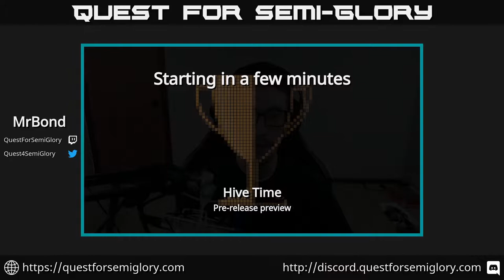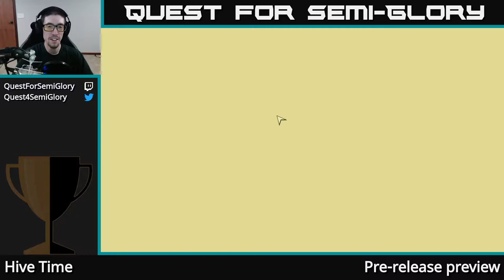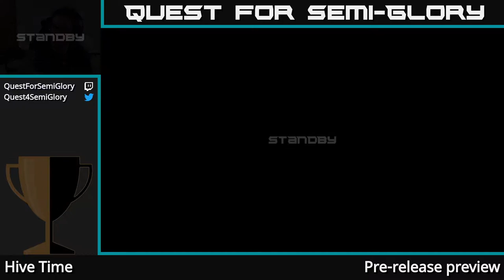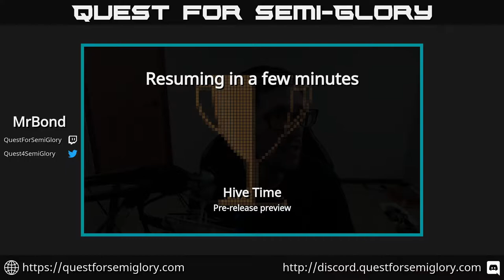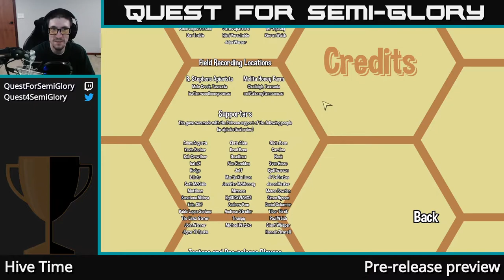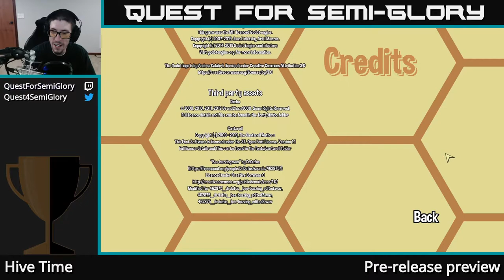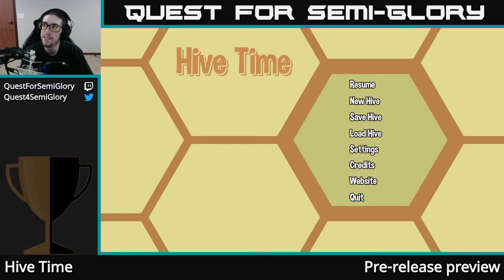Pre-release preview - Hive Time